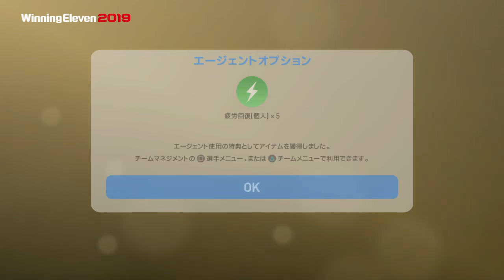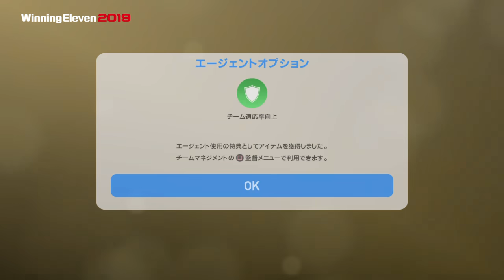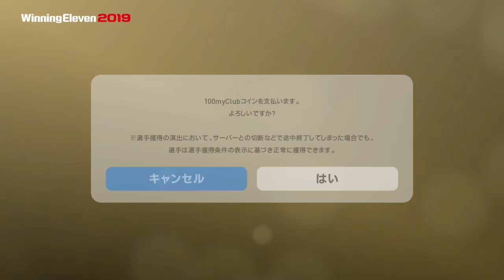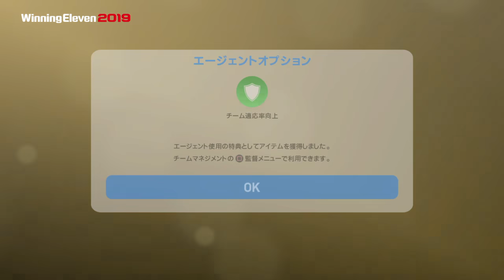最強守護神FPデヘア登場！本当に欲しい！ FPガチャ運頼みます！！【ウイイレ2019】マイクラブ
先週 FPムバッペ当たらなかったので
 FPデヘアあたってくれぇぇぇぇぇえ！！！！！！